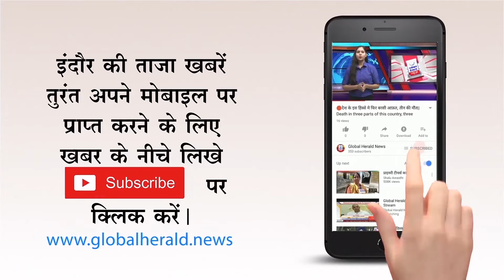🔴 मुंबई - भारी बारिश, लोकल ट्रेन बंद, कई इमारतों का गिरा हिस्सा